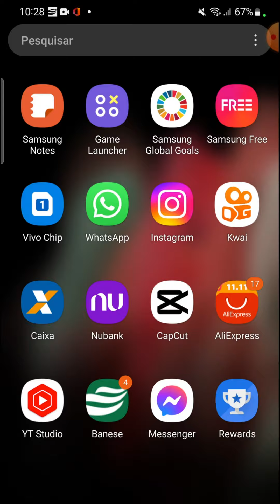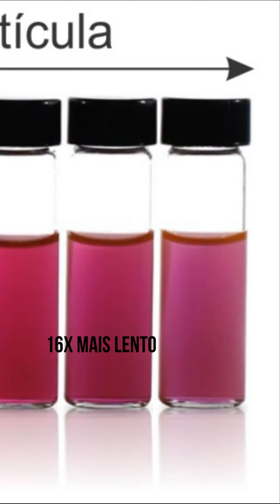Ouro fulminante para fazer o ouro roxo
Rodrigo Bispo Bragança

LASER DE ALTA POTÊNCIA

QUER COMPRAR VIDRARIAS COM O MENOR PREÇO QUE COMPRO PARA MIM?

ESSE AQUI SÃO 5 BÉQUERES COM O MENOR PREÇO QUE JÁ VI

ESSE CONJUNTO DE PROVETAS DE VIDRO JÁ VEM COM ESCOVAS DE LIMPEZA

ESSE ERLENMEYER É DE 500 mL E É O MENOR PREÇO QUE JÁ VI, COMPREI PARA MIM

ESSAS PIPETAS SÃO MARAVILHOSAS CADA KIT VEM 2 E É DE VIDRO

ESSES TUBOS DE ENSAIO SÃO DE BOROSILICATO E VEM COM TAMPA DE VIDRO, DÁ ATÉ PARA FAZER A ANÁLISE DA QUANTIDADE DE ETANOL NA GASOLINA COM ELE